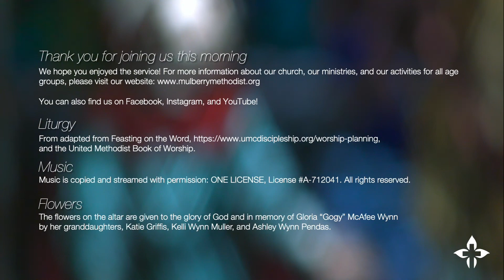Here's the Game Plan | MARCUS TRIPP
Dr. Marcus Tripp, Rev. Creede Hinshaw, and Rev. Tommy Martin
Dr. Marcus Tripp, “Here’s the Game Plan”
3rd Sunday after Epiphany

Nehemiah 8:1-3, 5-6, 8-10
Luke 4:14-21

Please join us for Online Sanctuary Worship!

Thank you for joining us online this morning on the third Sunday after Epiphany! Dr. Marcus Tripp will be preaching from Luke 4 this morning. The flowers on the altar are given to the glory of God and in memory of Gloria “Gogy” McAfee Wynn by her granddaughters, Katie Griffis, Kelli Wynn Muller, and Ashley Wynn Pendas.

Worship Leadership:
Dr. Marcus Tripp, Rev. Tommy Martin, and Rev. Creede Hinshaw
Terre Johnson, Interim Director of Music
Ainsworth Choir
Zachary Golden, Organist
Katie Griffis, Lay Liturgist
Rho Bridges, Crucifer Ellis
Bridges & Reynolds Hefner, Candle Lighters
Julia Magda, Children’s Church

Liturgy
From adapted from Feasting on the Word, United Methodist Book of Worship.